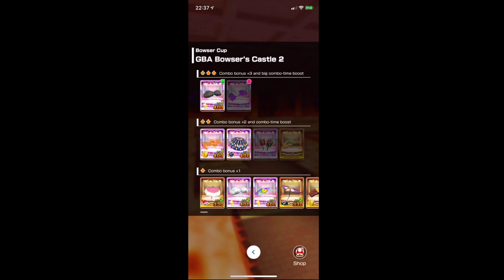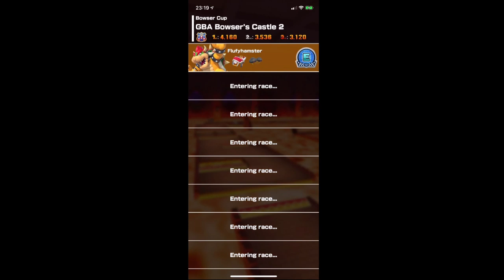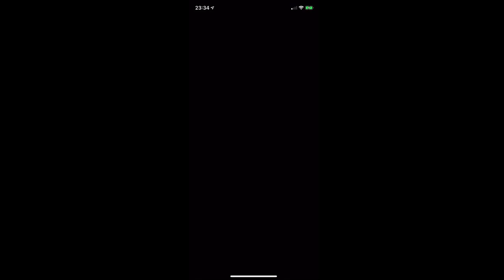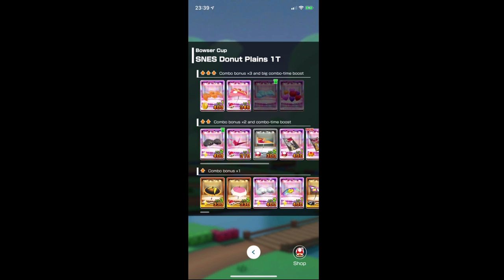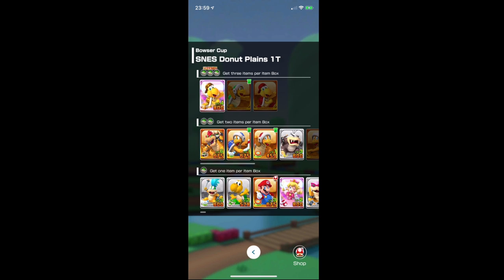Mario Kart Tour | Hammer Bro Tour | Bowser Cup | Ranked Cup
I am playing through the Bowser Cup Ranked Cup of the Hammer Bro Tour in Mario Kart Tour